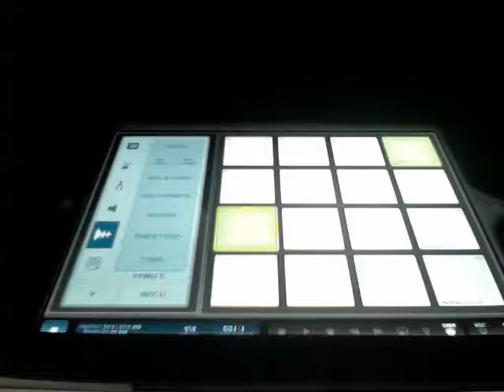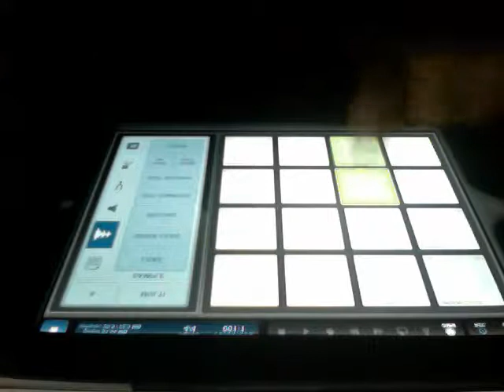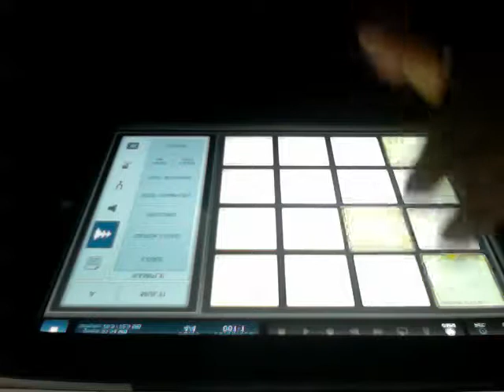Dj Baby ao vivo ( Aplicativo Ipad BeatMaker ) PSY - GANGNAM STYLE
Dj Baby ao vivo (  Aplicativo Ipad BeatMaker )